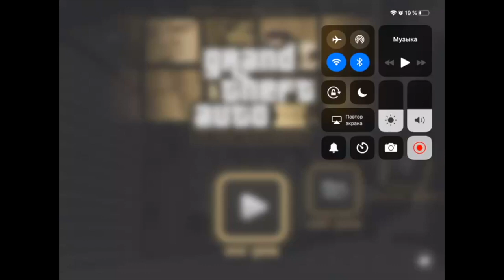GTA3 Get to Shoreside Vale safehouse - 3:35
gta3 svsh% iOS